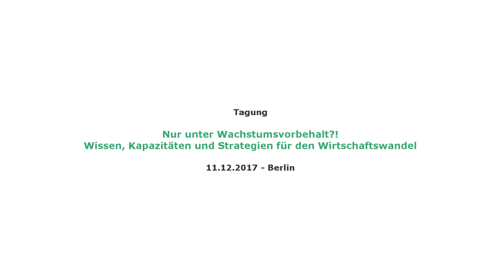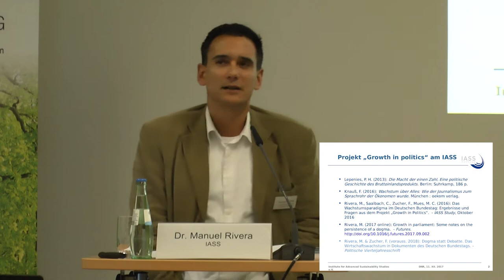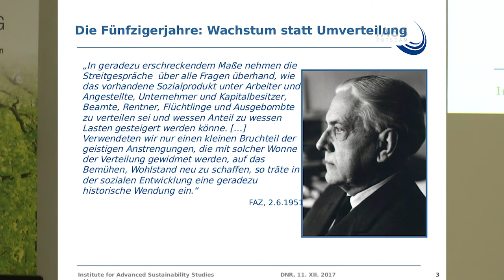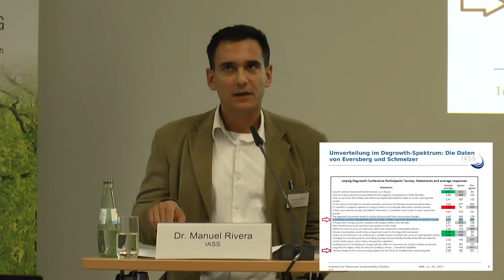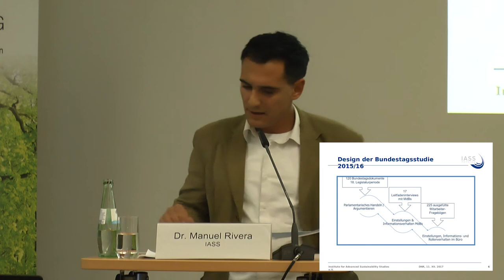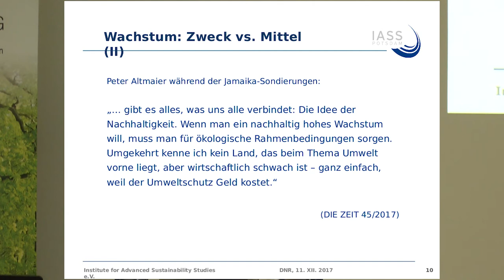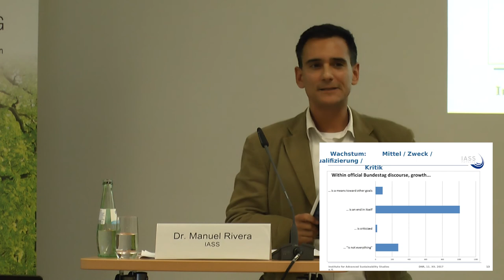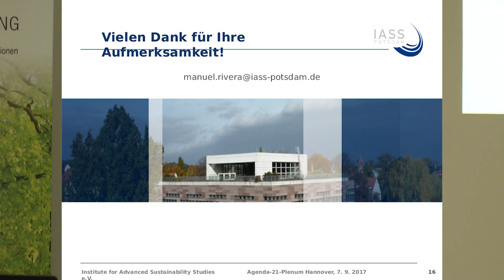Manuel Rivera: Das Wachstumsparadigma in Politik und Medien - Tagung 'Nur unter Wachstumsvorbehalt'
Vortrag "Das Wachstumsparadigma in Politik und Medien: Warum und wie es sich gegen Kritik immunisiert" von Manuel Rivera, Institut for Advanced Sustainability Studies e.V. (IASS)

Der Vortrag fand statt im Rahmen der Tagung "Nur unter Wachstumsvorbehalt?! - Wissen, Kapazitäten und Strategien für den Wirtschaftswandel" am 11. Dezember 2017 in Berlin.
Die Tagung wurde durchgeführt vom Deutschen Naturschutzring (DNR).

Die Kommentarfunktion für dieses Video ist leider deaktiviert. Wir bitten um Verständnis.